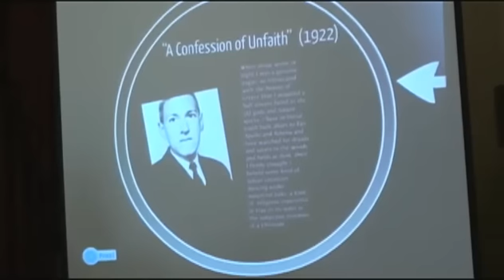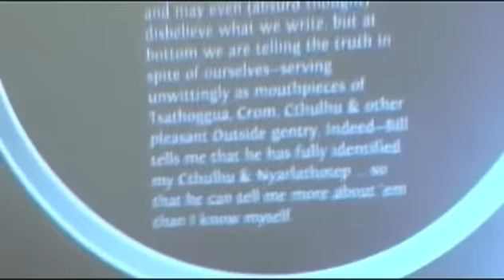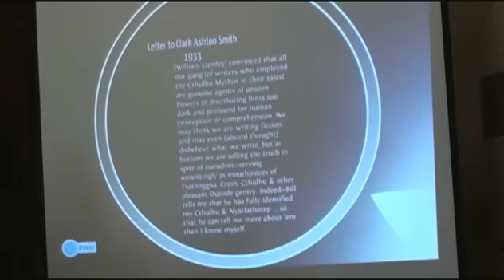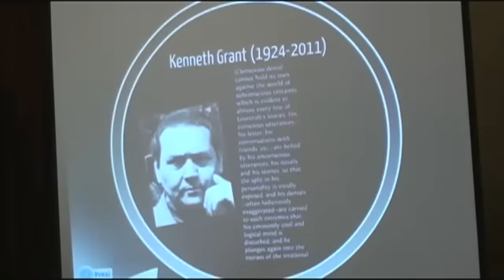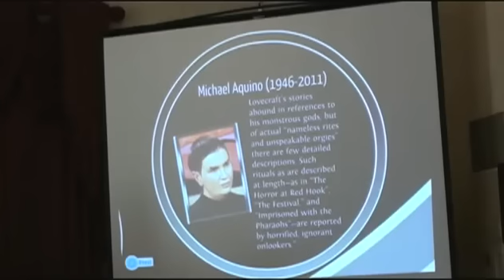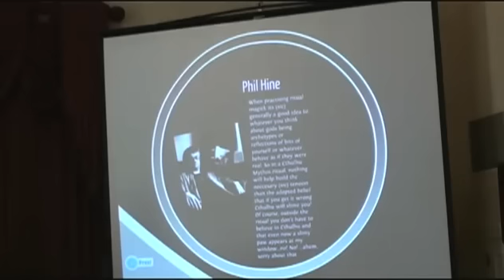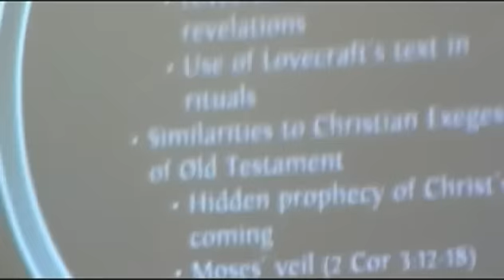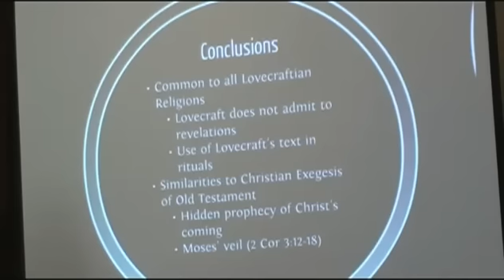Lovecraft’s Unintended Legacy: When Fiction Becomes Faith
The video captures a presentation by Dennis P. Quinn, a scholar from California State Polytechnic University, Pomona, at NecronomiCon 2013, an event dedicated to exploring the works and legacy of H.P. Lovecraft. The presentation, titled "Lovecraftian Religions — Yesterday, Today, & When the Stars are Right," delves into the intersection of Lovecraft's fictional mythos and its influence on modern religious practices. Quinn examines how Lovecraft's writings, particularly the Cthulhu Mythos, have inspired various contemporary religious movements, drawing parallels between Lovecraftian interpretations and traditional Christian hermeneutics. He discusses the role of sacred texts, rituals, and the suspension of disbelief in both Lovecraft-inspired religions and established faiths. Notable figures mentioned include Kenneth Grant, a key figure in the esoteric organization Ordo Templi Orientis, and Phil Hine, a chaos magician who incorporates Lovecraftian themes into his practices. The presentation also touches on Lovecraft's personal views on religion, his atheism, and how his works have been interpreted as unwitting oracles of cosmic truths. The event took place in Providence, Rhode Island, a city deeply connected to Lovecraft's life and legacy.